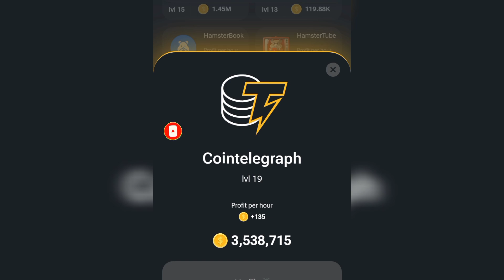30 august hamster kombat daily combo card/today hamster kombat daily combo card/30 august dailycombo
30 august hamster kombat daily combo card/today hamster kombat daily combo card/30 august dailycombo

hamster kombat
today hamster kombat  daily combo card
30 august daily Combo card
30 august daily combo card
30 august daily combo card
daily combo
daily combo card 30 august
daily cipher
daily cipher code
hamster kombat 30 august combo card
30 august
30 august combo
30 august combo card
31  august daily combo
Daily combo 31 august